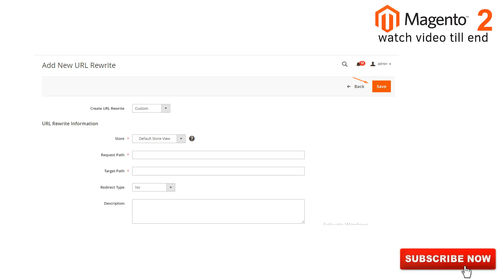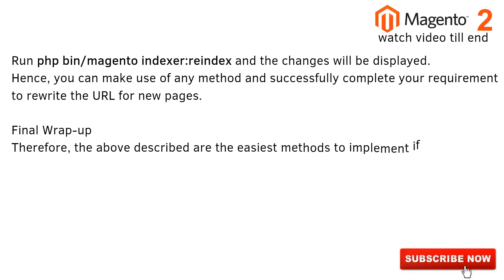100% Solutions | How to add URL Rewrite using the same-named button | MagentoTutorials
I hope you Guys like my video if you then please like.

Your Querys: -
How to add URL Rewrite using the same-named button,

Chapter : -
00:00 Intro
00:10 Step1
00:20 Step2
00:50 Output Image
0122 Final Word